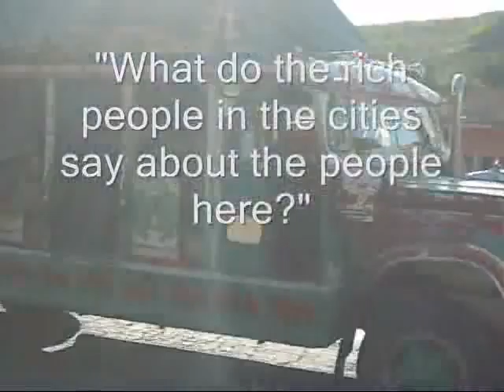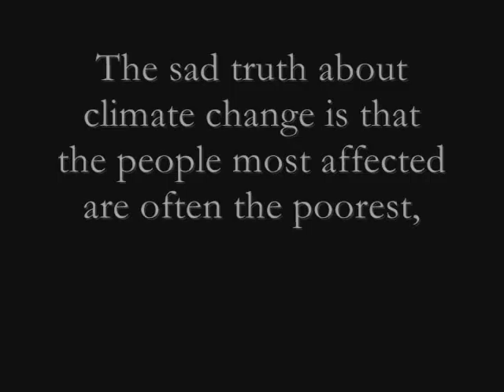Seven Years of Droughts, Climate Change in Colombia, Ride for the Trees Voice of the People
While bicycling through Colombia I passed thousands of people begging for change along the roadside. One woman let me interview her.